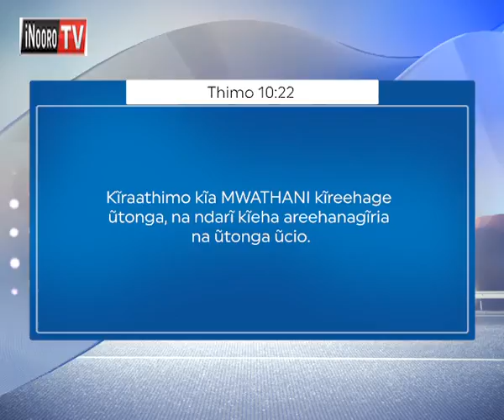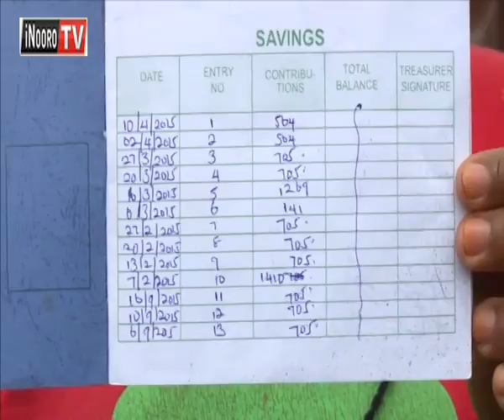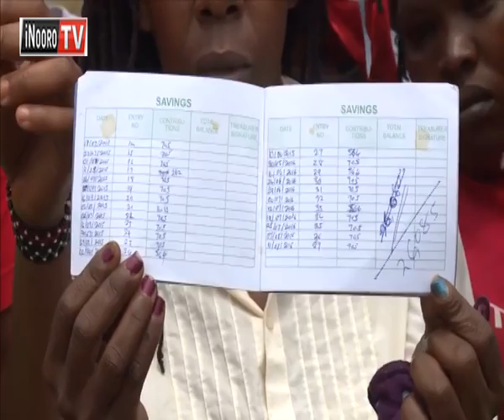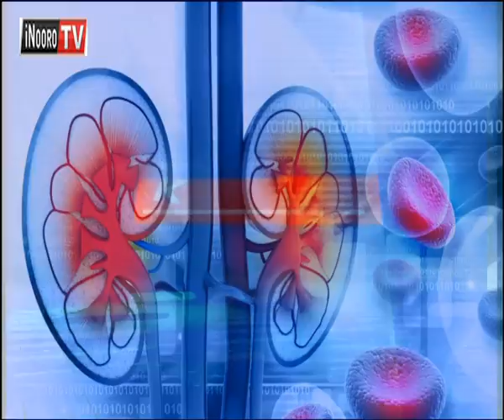Ugima mwega wa higo Kimuri Part 1